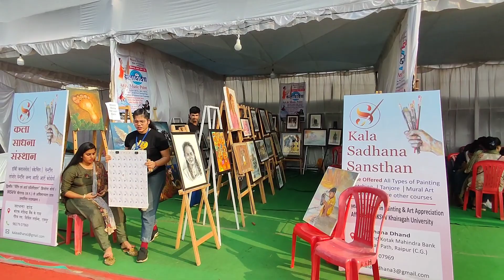स्वदेशी मेला रायपुर 2022 ll Swadeshi Mela Raipur 2022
Place -Science college ground
timing -dophr 2 bje se
23 se 29 December तक